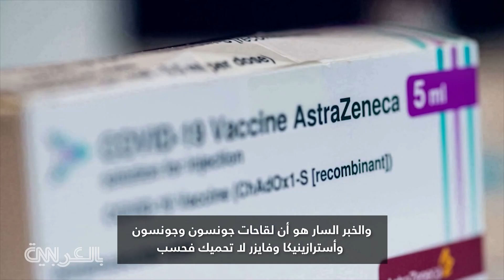مقارنة بين لقاحات فيروس كورونا.. أيها أفضل؟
تفحص مراسلة CNN راندي كاي أوجه التشابه والاختلاف بين لقاحات كورونا المتوفرة حالياً وتقارن بينها من حيث مدى الفعالية والحماية من الفيروس.